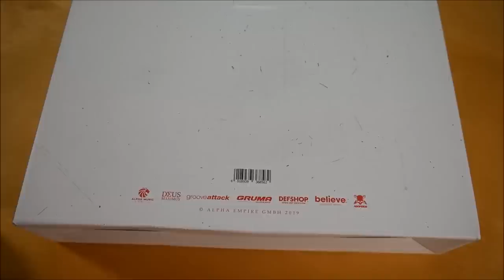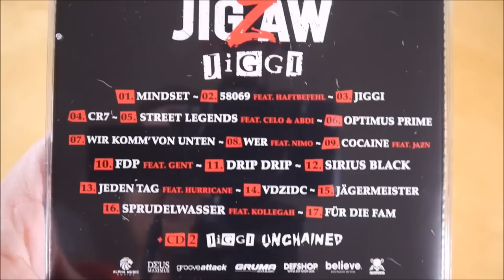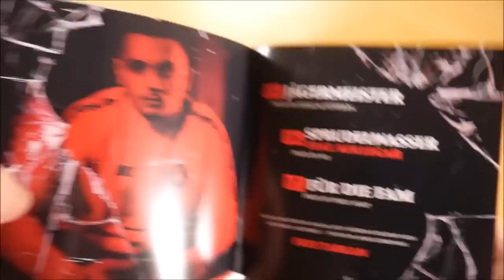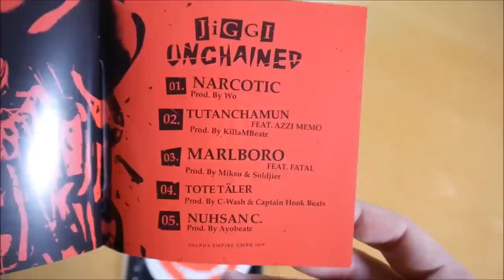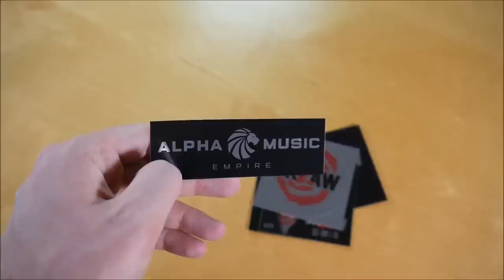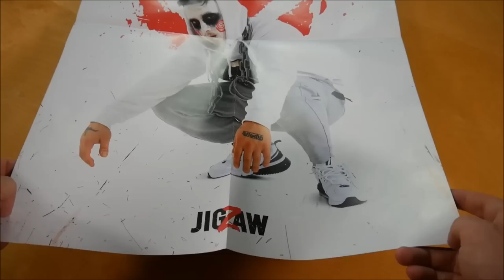Jigzaw - Jiggi Box Unboxing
In diesem Video zeige ich euch die Jiggi Box von Jigzaw.
► Hier könnt ihr das Album kaufen:
Mehr von Jigzaw

► ALBUM INFOS
Jigzaw - Jiggi
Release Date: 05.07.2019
Kaufpreis: 39,99 €

Jiggi Box Inhalt:
- Album
- Bonus EP (Jiggi Unchained)
- Sporttasche
- T-Shirt
- Doppelseitiges Poster
- Schlüsselanhänger
- Sticker (5x)

Jiggi Tracklist:
01. Mindset
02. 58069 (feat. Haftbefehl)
03. Jiggi
04. CR7
05. Street Legends (feat. Celo & Abdi)
06. Optimus Prime
07. Wir komm' von unten
08. Wer (feat. Nimo)
09. Cocaine (feat. Jazn)
10. FDP (feat. Gent)
11. Drip Drip
12. Sirius Black
13. Jeden Tag (feat. Hurricane)
14. VDZIDC
15. Jägermeister
16. Sprudelwasser (feat. Kollegah)
17. Für die Fam

Bonus EP (Jiggi Unchained EP)
01. Narcotic
02. Tutanchamun (feat. Azzi Memo)
03. Marlboro (feat. Fatal)
04. Tote Täler
05. Nuhsan C.

Jiggi Info:
Das Album von Jigzaw erschien am 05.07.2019 über Alpha Music Empire.